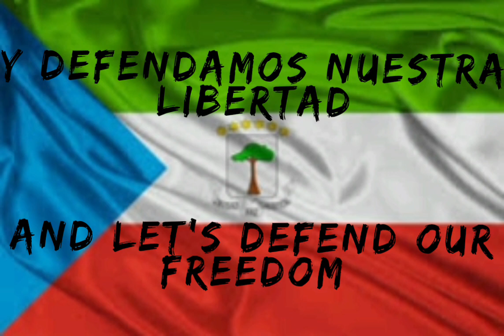EQUATORIAL GUINEA 🇬🇶 NATIONAL ANTHEM